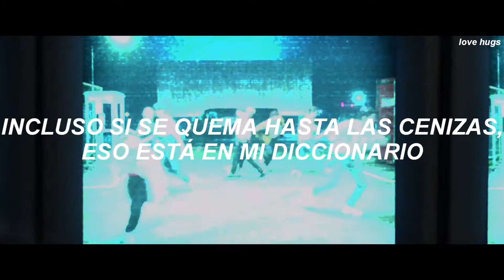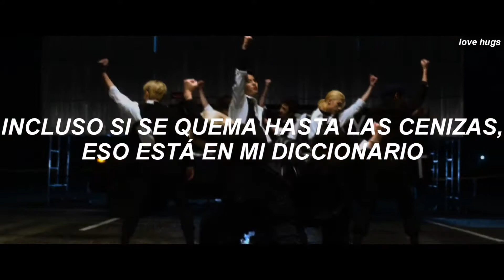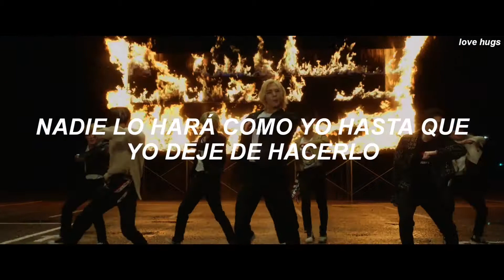Stray Kids - ALL IN [MV] (Traducida al español)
stray kids in the building😼
me costó hacer esta porque el japonés es un poco más dificil de traducir, pero aquí está🥳